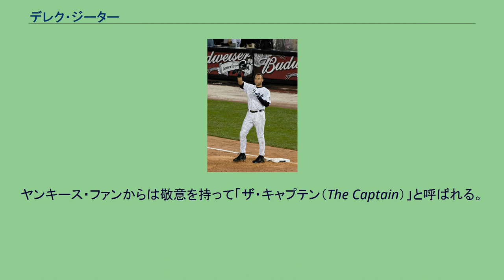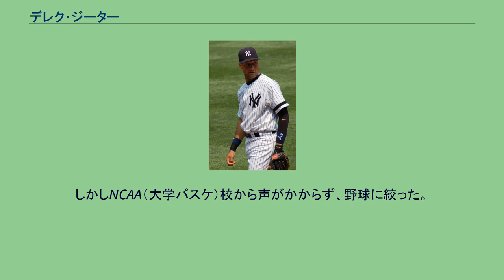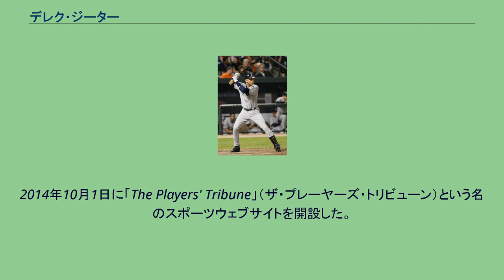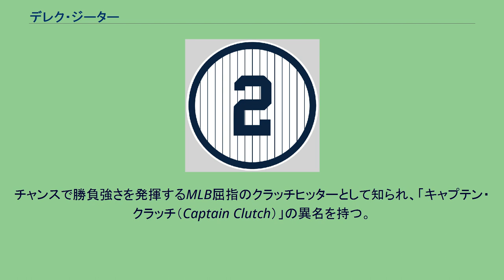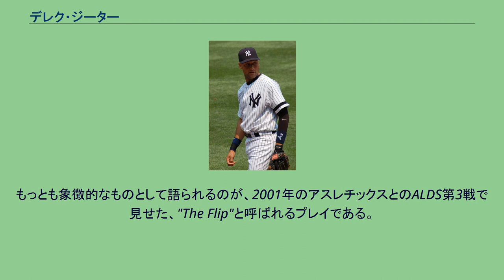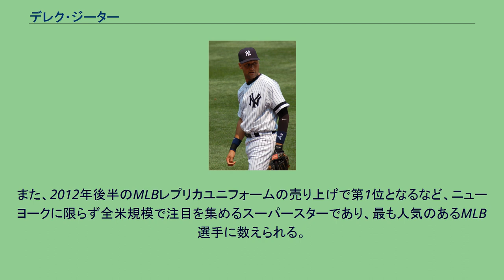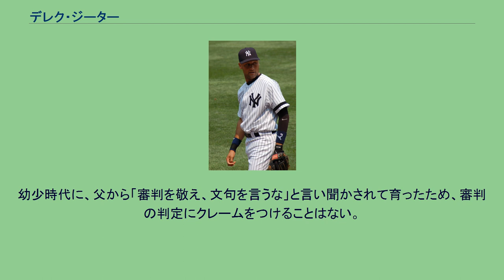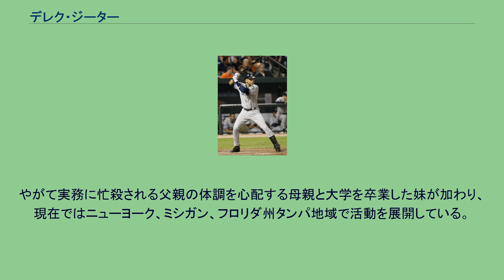デレク・ジーター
デレク・サンダーソン・ジーター（Derek Sanderson Jeter, 英語発音: [ˈdɛrɪk ˈsændɚsən ˈd͡ʒitɚ]; 1974年6月26日 - ）は、アメリカ合衆国ニュージャージー州ペカノック出身の元プロ野球選手（遊撃手）。
右投右打。
MLBのニューヨーク・ヤンキースの第11代主将。
背番号「2」はヤンキースの永久欠番。
1995年のデビューから2014年の引退までヤンキース一筋でプレーしたフランチャイズ・プレイヤー。
現役生活20年間で5回のワールドシリーズ優勝、14回のオールスター選出があるほか、通算で3000本安打以上を記録、MLBを代表するスーパースターとして長年活躍した。
ヤンキース・ファンからは敬意を持って「ザ・キャプテン（The Captain）」と呼ばれる。
また、「ミスター・ヤンキース」とも呼ばれている。
2014年にコミッショナー特別表彰を受けた。
2017年オフよりマイアミ・マーリンズの共同オーナーとなり、最高経営責任者（CEO）も務めている。
アメリカ合衆国ニュージャージー州ペカノックにて、アフリカ系アメリカ人（黒人）である父チャールズ、アイルランド系アメリカ人（白人）である母ドロシーの間に生まれる。
父は心理学のPh.D.を持つカウンセラーであり薬剤師でもあり、母は会計士であった。
家族には他に妹のシャーリーがいる。
4歳の時にミシガン州カラマズーへ移住。
その後も毎年の夏休みにはニュージャージーに住む祖父母の下で暮らしていた。
大のヤンキースファンであった祖母からキャッチボールを教わり、頻繁にヤンキースタジアムに観戦に連れて行ってもらったことで、デレクも祖母と同じようにヤンキースファンになった。
大学野球でショートを守っていた父親の影響で、5歳の頃から野球を始める。
父はミシガン州へ移り住んでから地元デトロイト・タイガースのファンになっていたが、ヤンキースを熱心に応援するデレクの影響でヤンキースファンへと転向した。
タイガースの本拠地タイガー・スタジアムでのヤンキース戦には、車で2時間半かけて観戦に訪れ、父にいつかこの舞台でプレーすることを約束した。
お気に入りの選手はデーブ・ウィンフィールドで、風貌が父親に似ていたことと、偶然にも父親と同じ分野の慈善事業に携わっていたことが大きいという。
カラマズー・セントラル高校時代から頭角をあらわし、通算で5割を超える打率を残した。
1992年にはアメリカ野球コーチ連盟（The American Baseball Coaches Association）から高校年間最優秀選手賞（The High School Player of the Year）に選出されている。
また、バスケットボールでも州を代表する選手として活躍していた。
しかしNCAA（大学バスケ）校から声がかからず、野球に絞った。
1992年のMLBドラフトの注目選手となったジーターは、当時ヒューストン・アストロズのスカウトを務めていたハル・ニューハウザーに見出され、アストロズの1巡目指名候補となった。
しかし、ジーターはミシガン大学から奨学金のオファーを受けており、契約金の高騰が予想されたため、アストロズはジーターの指名を見送り、フィル・ネビンを全体1位で指名した。
ジーターはニューヨーク・ヤンキースから1巡目（全体6位）で指名を受け、入団した。
その際には両親が、オフに大学へ通ってもよいという条項を入れさせ、1992年のオフシーズンに一学期間ミシガン大学アナーバー校へ通った。
しかし、翌1993年のオフシーズンは球団から守備の強化練習を命ぜられたため大学のクラス登録に間に合わず、1994年オフにはメジャーデビュー実現の可能性が高まり住居を球団のトレーニング施設のあるフロリダ州タンパに移したため、学業は中断している。
2004年には、スポーツ・イラストレイテッド誌に寄せた手記の中で、将来的に学業を再開したいという希望を持っていること明かした。
プロとしてのキャリアは、マイナーリーグルーキー級ガルフ・コーストリーグ・ヤンキースからスタート。
ルーキー級では打率.202と苦しんだが、そ...